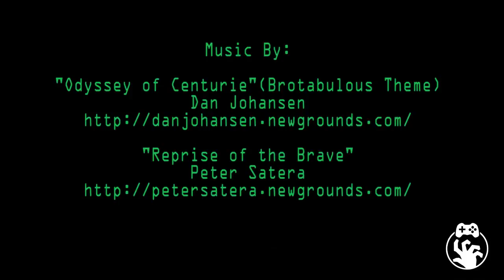Brotabulous Moments in Gaming: XCOM: Enemy Within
Warning! Potential Spoilers. (baby ones)

A year ago, Ethan and his team of XCOM soldiers went head to head with some jerkoff aliens. Thinking he'd saved the planet, Ethan retired from his position as XCOM commander and took to a quiet life of introspection and craft beers.

Unfortunately, the alien invaders weren't quite ready to call it quits. Fortunately for Earth, Ethan wasn't either.

Musical Credits:

"Odyssey of Centurie"(Brotabulous Theme)
Dan Johansen

"Reprise of the Brave"
Peter Satera